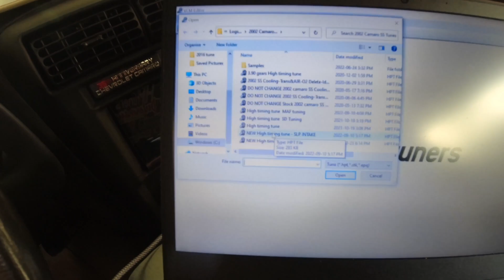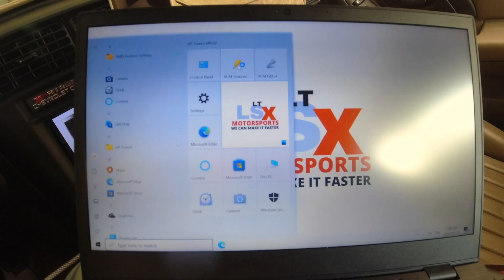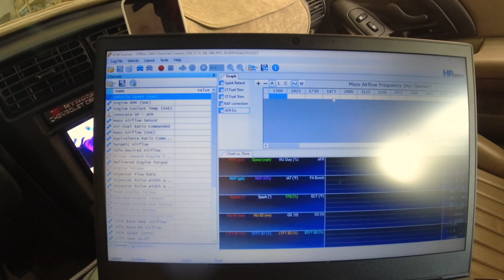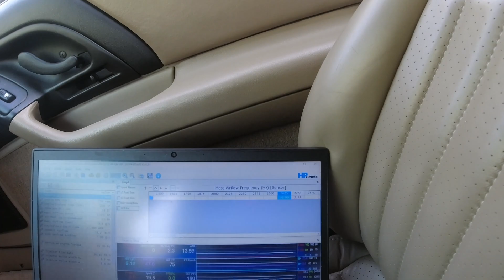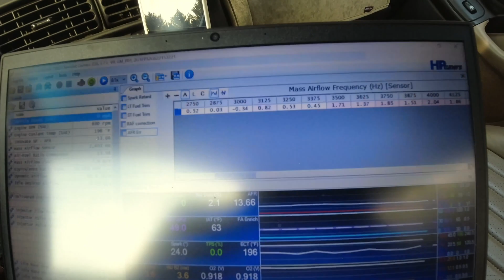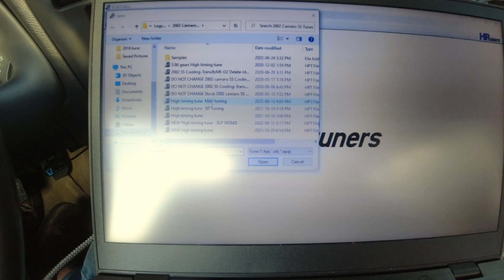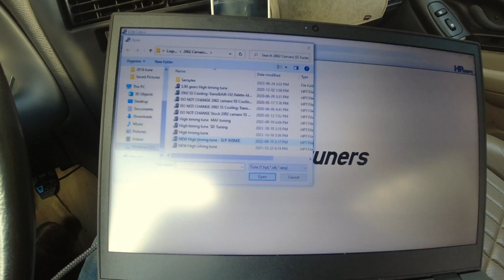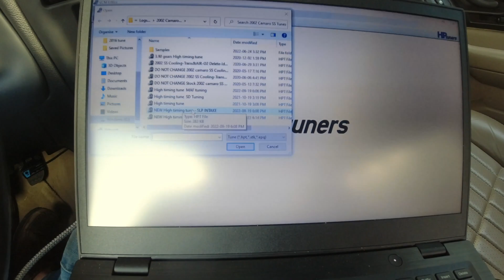Tuning an LS1 Camaro - Tuning with HP Tuners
Today I am fine tuning the MAF on my 2002 Camaro SS.Getting it ready to run a final 1/4 mile test to get a good baseline ET before installing 3:90 gears so that we can give our viewers an accurate approximation of what you can expect from a gear swap in a LS1 Fbody.
LSx Motorsports